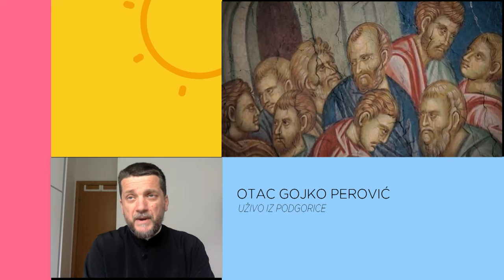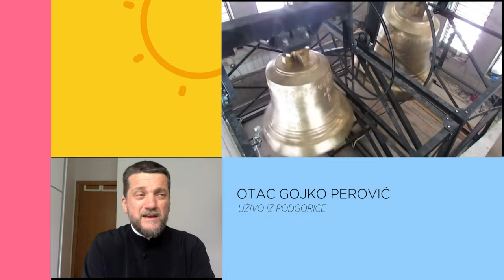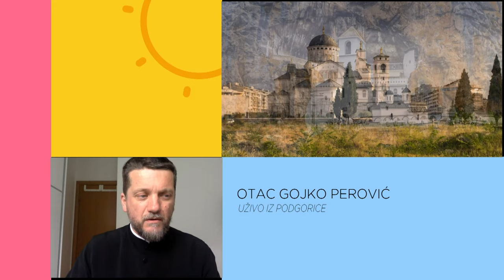KEC NA 11 | Zbog čega se veruje da se na današnji dan opraštaju svi gresi? | Otac Gojko Perović